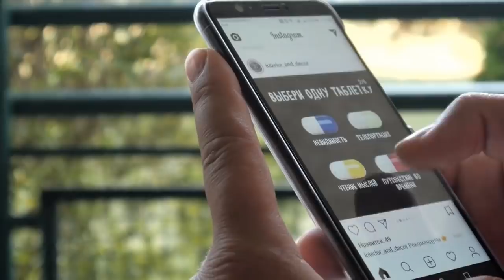1 Week After Losing Wife, Husband Stumbles Across Photo She Accidentally Left On Her Phone